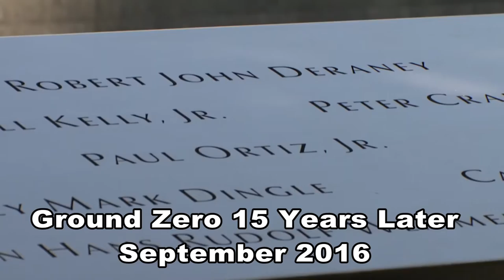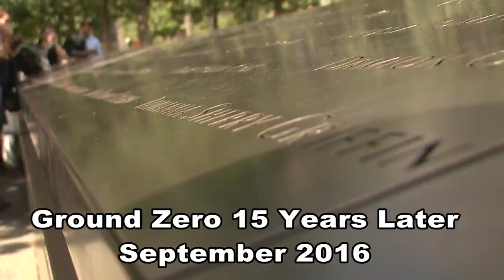911 Memorial Escort and Exhibition